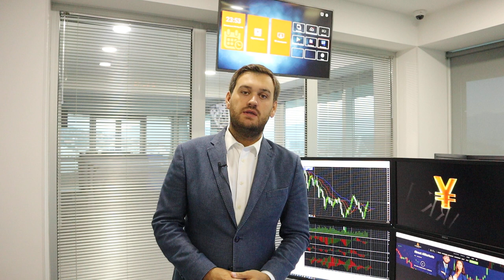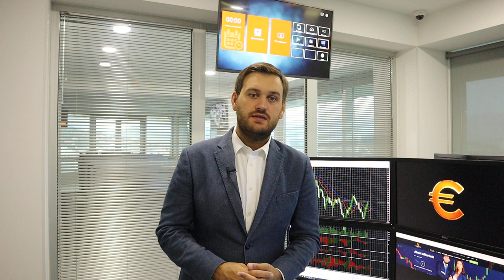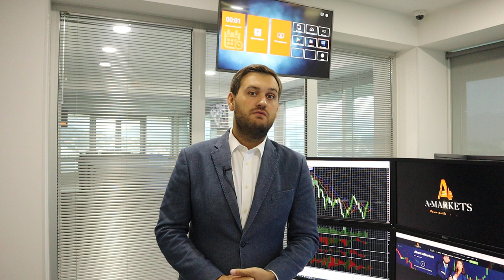Почему растет нефть? | AMarkets